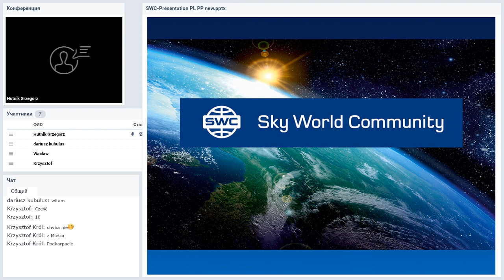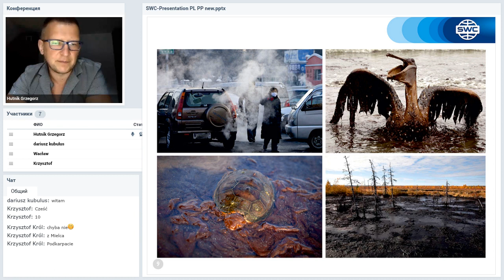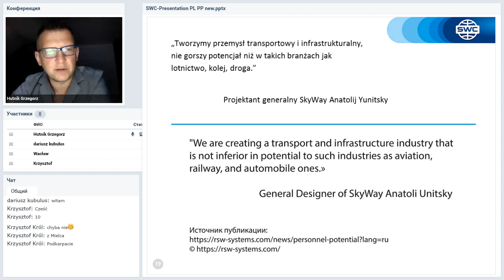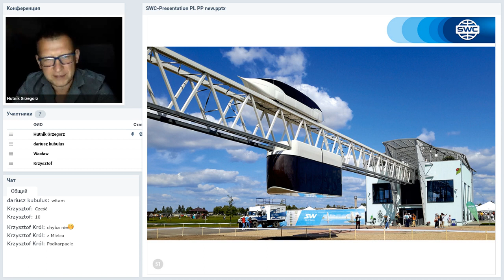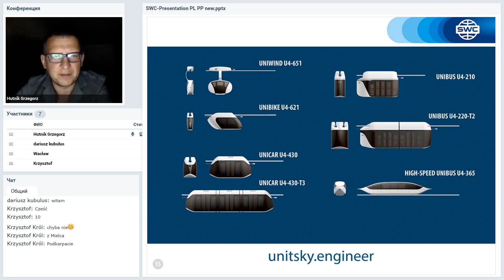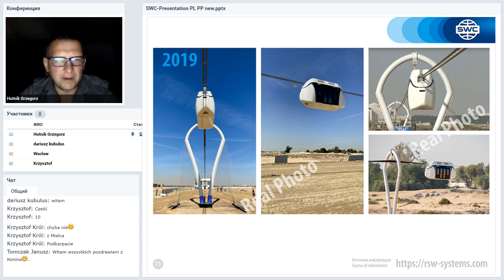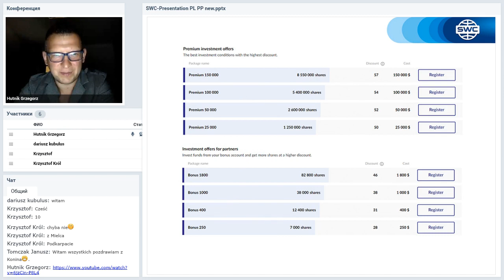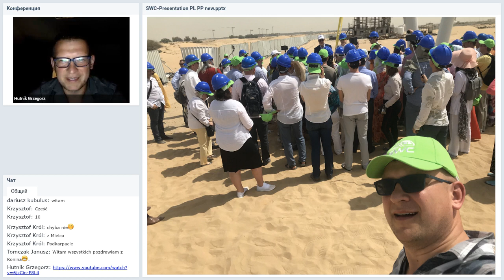Вебинар от 06.08.2020. Presentation of the technology. Польша.